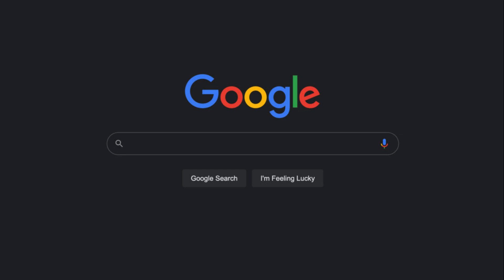Mitsuri Kanroji | AI Image Abyss | AMV edit meme